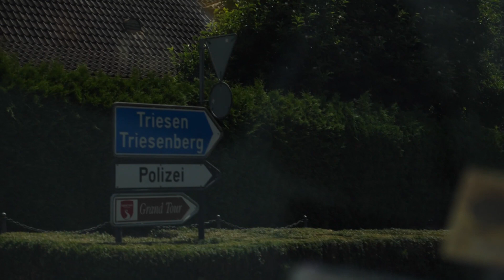Jak wygląda NAJBOGATSZE PAŃSTWO ŚWIATA ???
►W podróż ruszyliśmy razem z ekipą bloga @RoadTripBus
►Polecam również film o Lichtensteinie na kanale @WojciechSiryk
►WESPRZYJ Vonsky Kanał z dopiskiem "Darowizna".